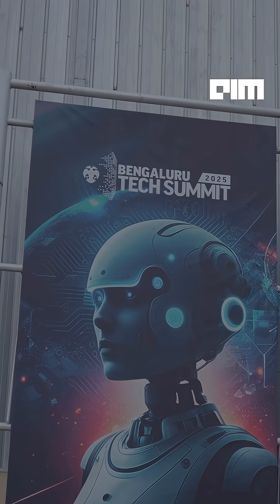What’s the one major semiconductor capability India still lacks and why is it so critical right now?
India's semiconductor ecosystem is shifting fast: corporate giants entering, global players trusting us, and manufacturing slowly scaling up. But there's one critical gap the industry says we must fix immediately to stay future-proof. Watch to know what's holding India back.